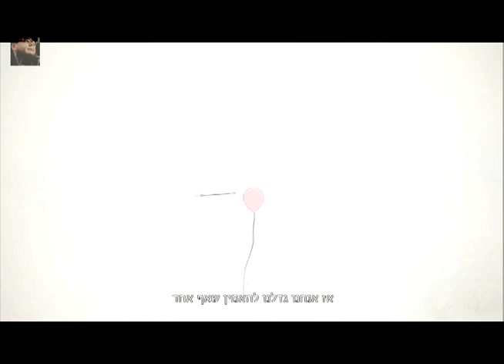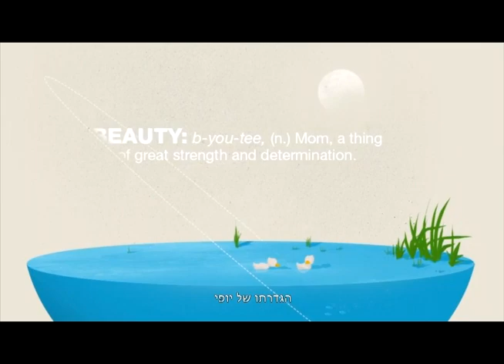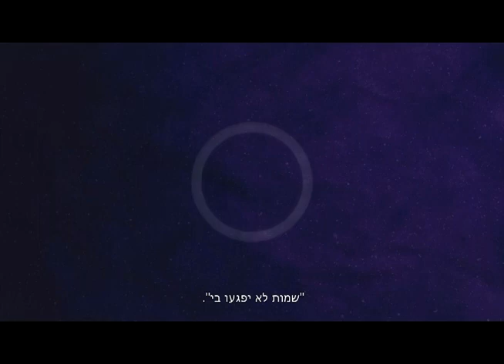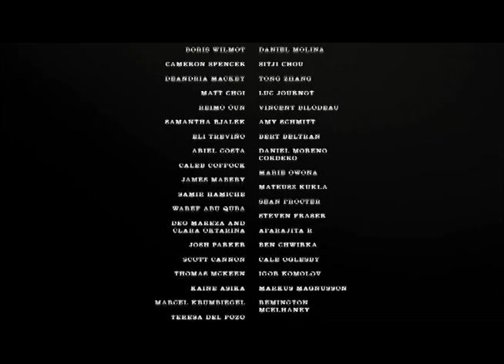to this day project תרגום עברית (he sub)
shane koyczan 100% credits